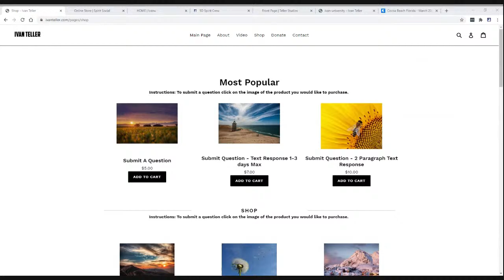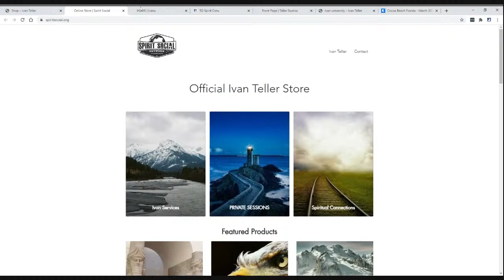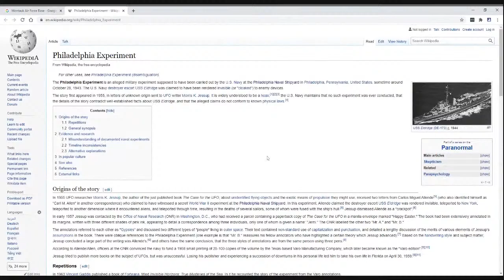Phil Schneider / Philadelphia Experiment / Montauk Project Channeling